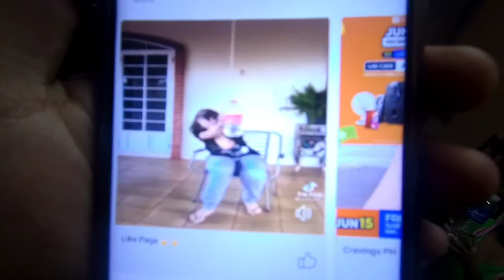Fun game with bulilet totoh & aiman